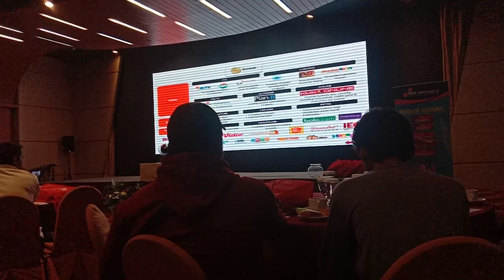Gathering Nex Parabola Surabaya Di Hotel Fave Mex Surabaya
nex parabola gathering